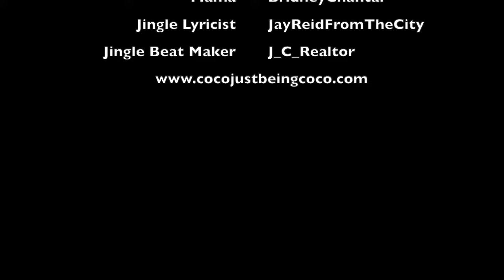Cheerleading Coco! : Coco Just Being Coco: Season 3 Episode 79